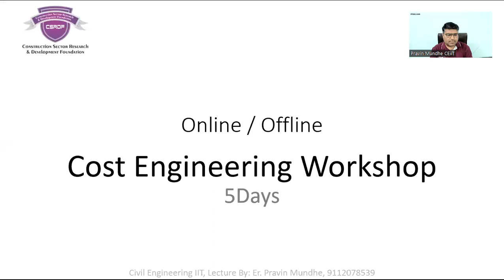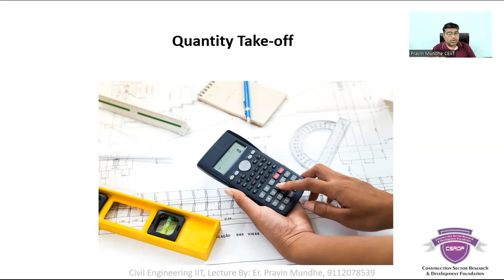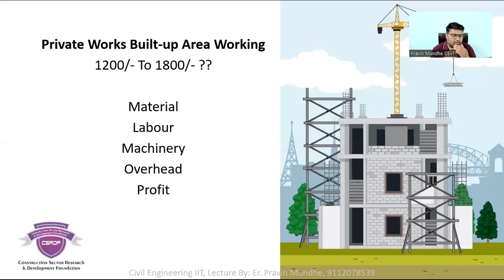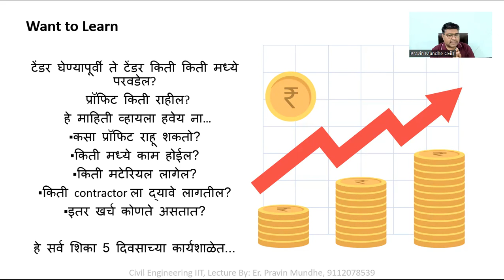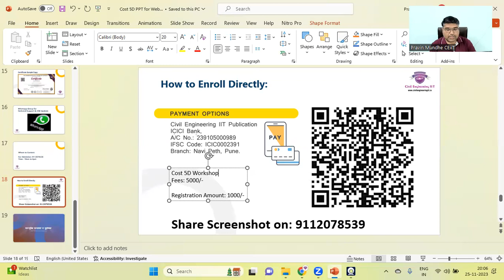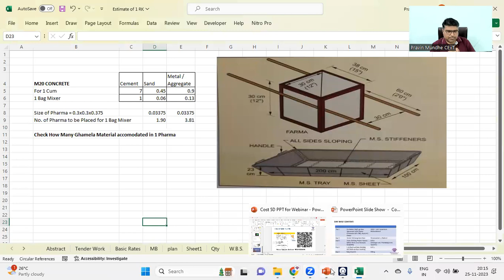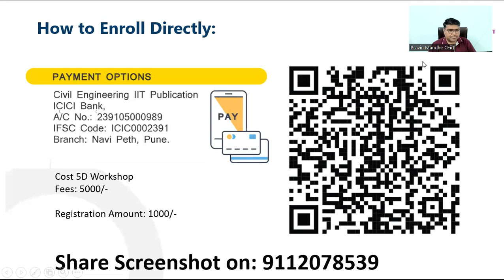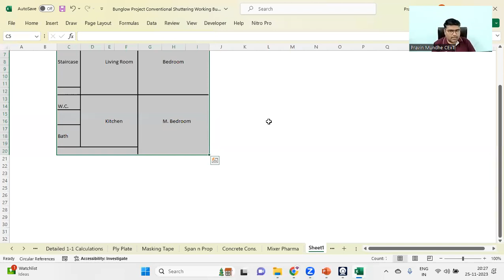Cost Engineering 5 Days Workshop 25 Nov 23 Call or WA 9112078539